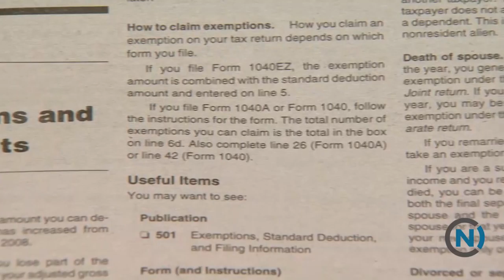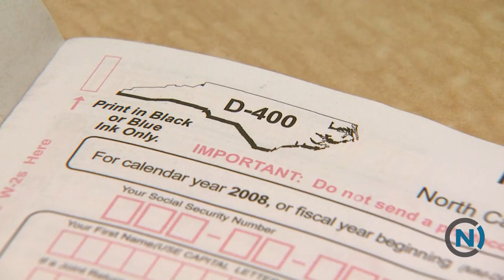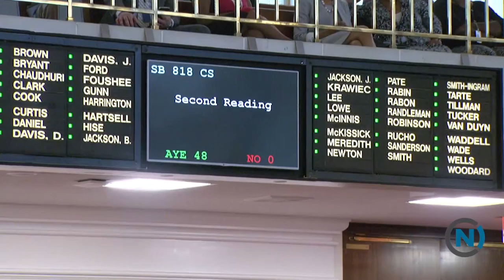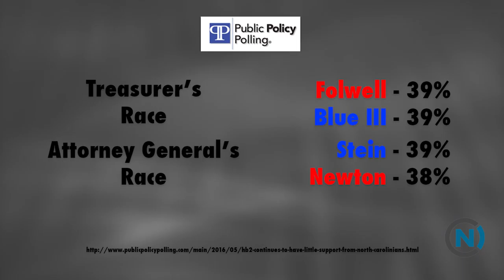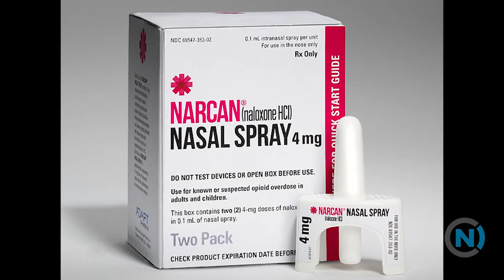May 27, 2016 - Legislative Week in Review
The Senate votes on middle class tax cuts by raising the standard deduction on state income tax forms.  Senate leaders propose a $5,000 teacher pay hike.  Rep. Craig Horn explains why lawmakers should study whether North Carolina can keep its healthcare promises to future state retirees.  Tom Jensen of Public Policy Polling runs down his group's latest Election 2016 data on the campaigns for statewide office.